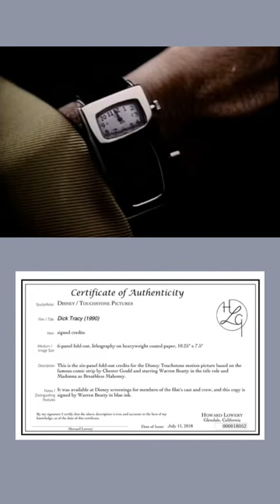DICK TRACY Cast & Crew Premiere Credits SIGNED by WARREN BEATTY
A classic from the 90s!  We just added a very unique piece of memorabilia -  Disney DICK TRACY Cast & Crew Premiere Credits SIGNED by WARREN BEATTY, 1990 -